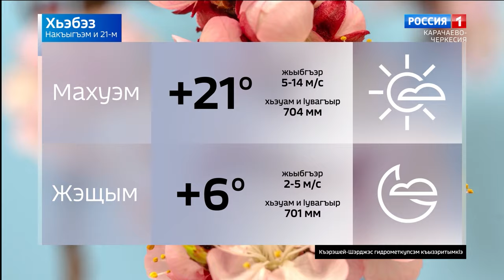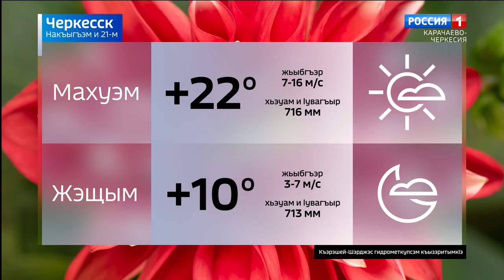Вести на черкесском языке 21.05.2024